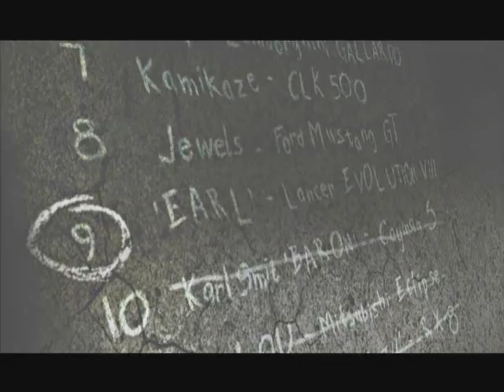Let's Play Need For Speed Most Wanted 2005 part 11 | I LOVE THIS MUSTANG!!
part 11 guys, probably a bad idea pumping these out so fast lol XD